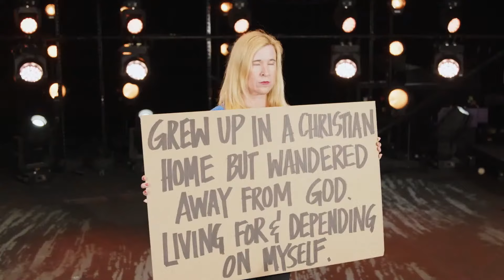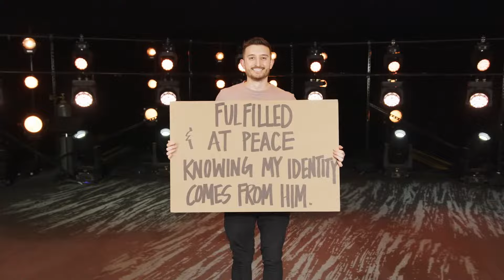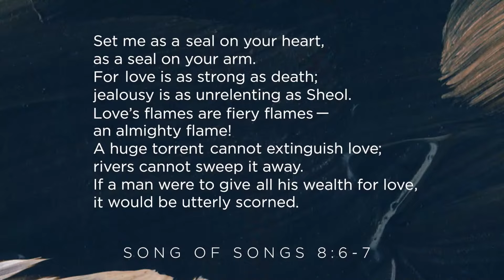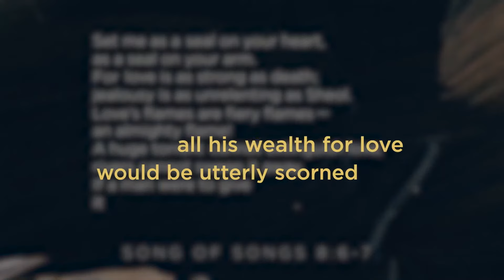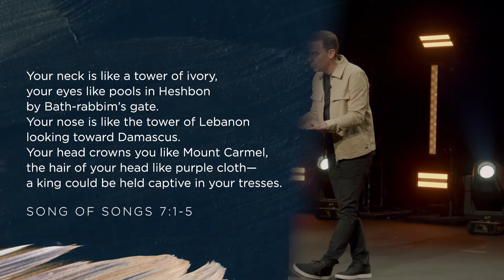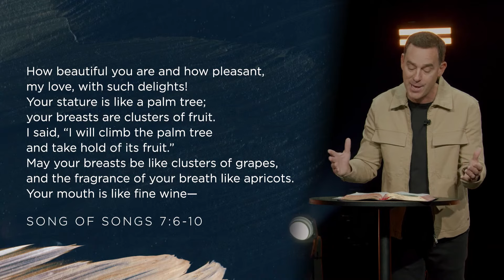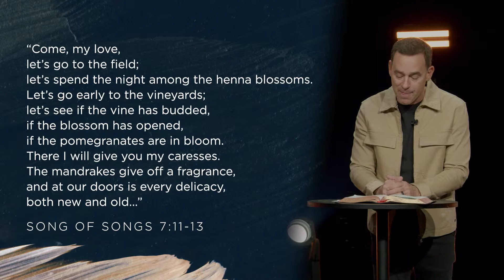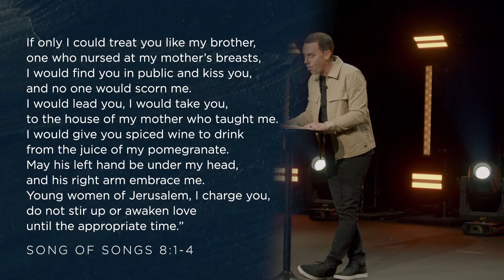A Vision of Love - Eric Geiger | Mariners Church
Anchor Passage: Song of Songs 7-8

While earthly marriage is a gift, it ultimately points us to the eternal marriage we enjoy with Christ. Join us as we discover the incredible love offered to us by Jesus—the only One who is perfect in His pursuit and faithfulness!